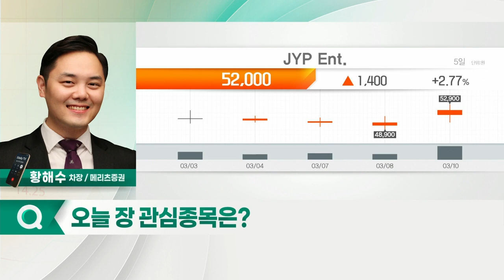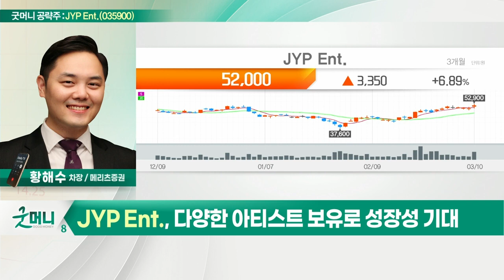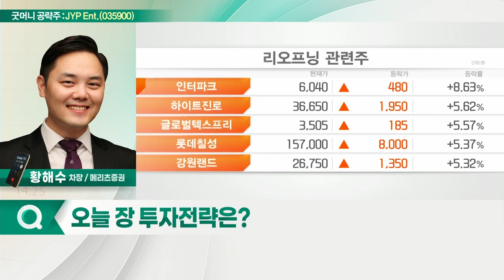JYP Ent.(035900)... 업계 내 고마진 성장… 올해도 지속_굿머니 공략주 (20220311)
JYP_Ent.(035900)
- 업계 내 고마진 성장…올해도 지속
- 팬덤 기반 매출 증가 전망
- 다양한 아티스트 보유로 성장성 기대